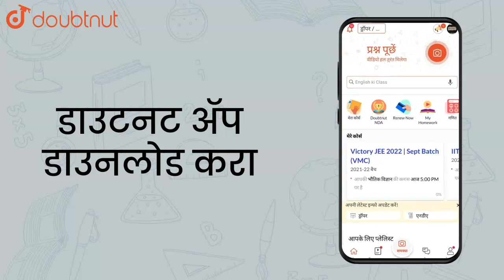`/_ACB` is inscribed in arc ACB of a circle with centre O.If `/_ACB=65^ | Class 10 Maths | Doubtnut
`/_ACB` is inscribed in arc ACB of a circle with centre O.If `/_ACB=65^@`,find m(arc ACB)

Online Class में Admission लेने के लिए यहाँ click करें :
👉 Class 10 | CBSE Boards | English Medium :

👉 Have Any Query? Ask Us.